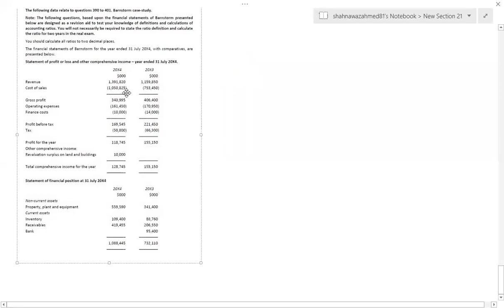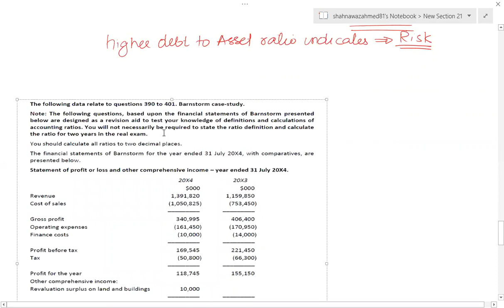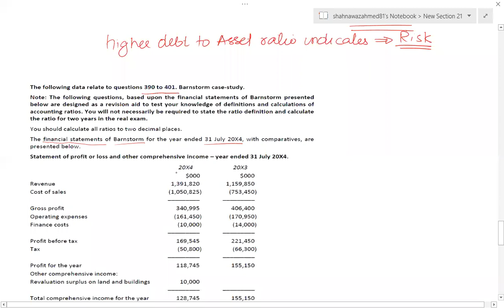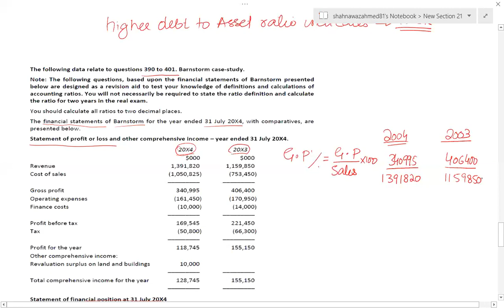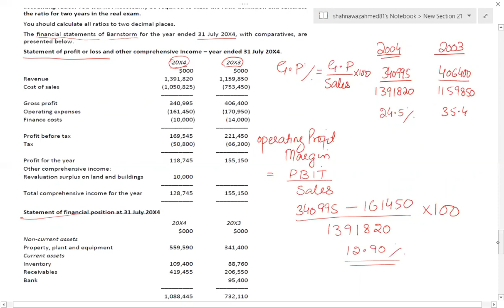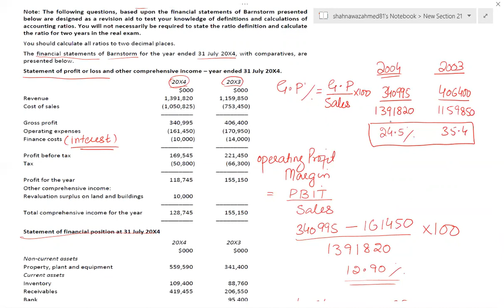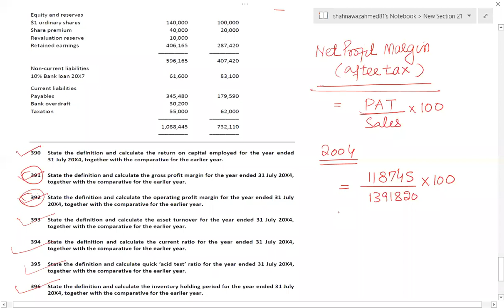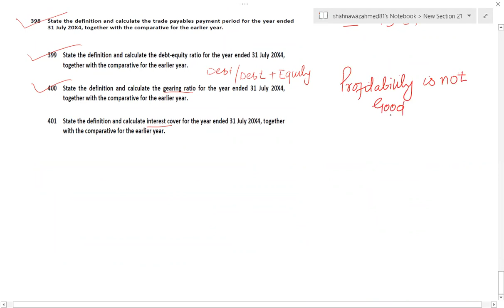4- Ratio (Interpretation of Financial Statement) [4- अनुपात (वित्तीय विवरण की व्याख्या)]